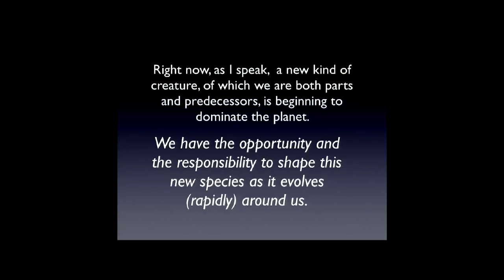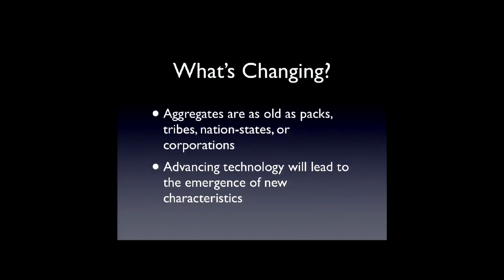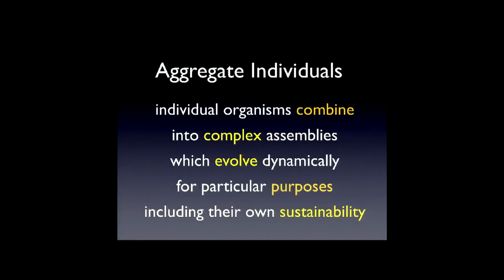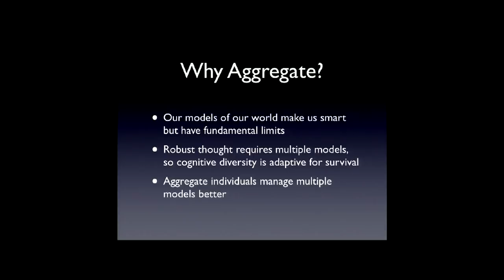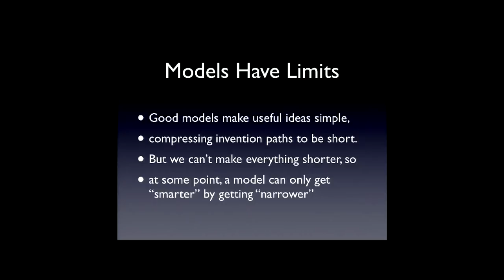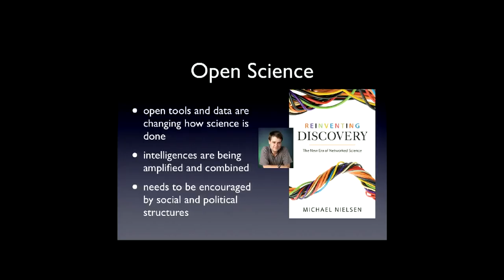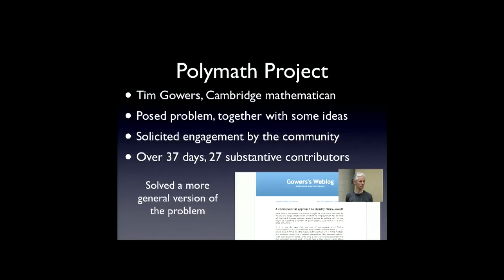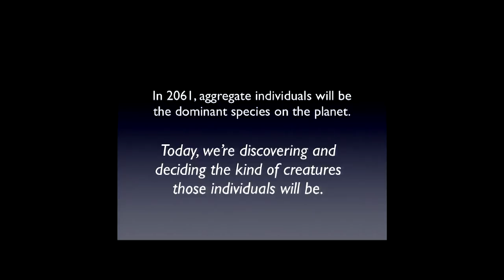TEDx Brussels - Ken Haase - E Pluribus Unum: The Singularity is Here